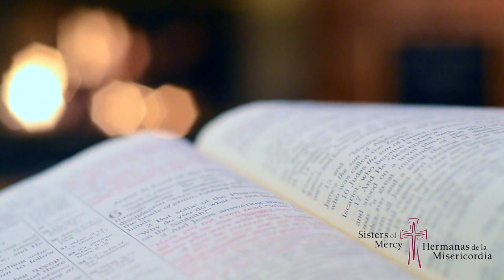Mercy Moment - Remembering Catherine McAuley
A moment of prayer with the Sisters of Mercy. Today we hear from Sister Sheila Carney on the anniversary of the 1841 death of Venerable Catherine McAuley, the founder of the Sisters of Mercy. Sister Sheila is a vice postulator in the Cause for the Canonization of Catherine McAuley.